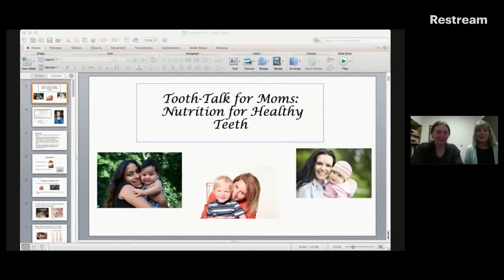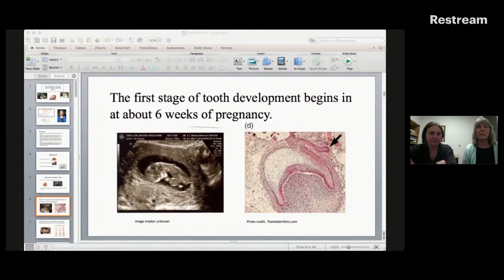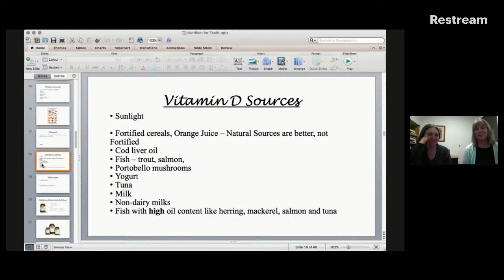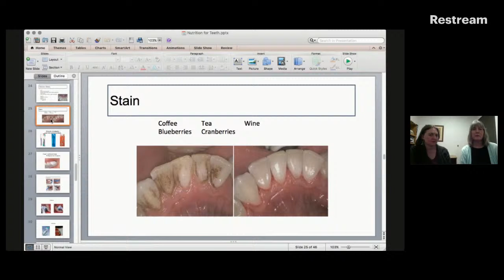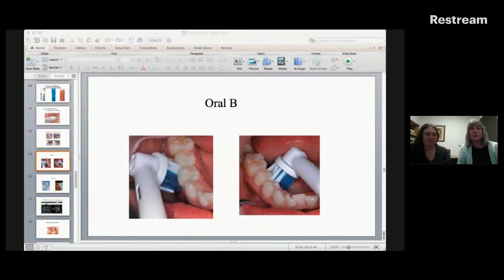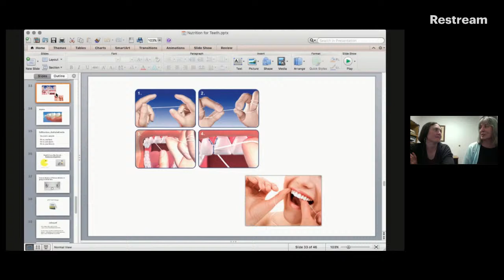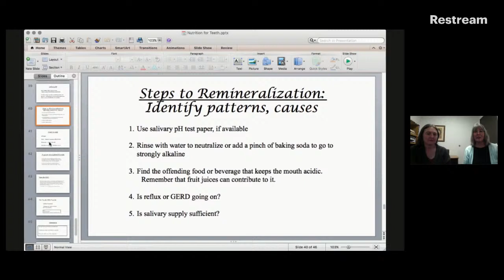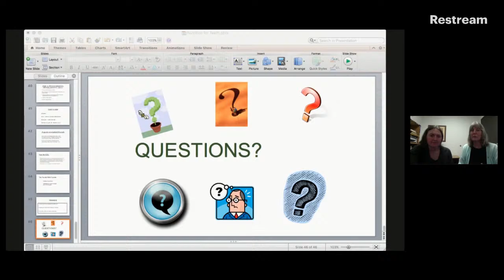Oral Health with Vicky Flint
We are privileged to have holistic dental hygienist, Vicky Flint speaking to us again about oral health. Far beyond a simple "Brush Your Teeth" lecture, Vicky will be teaching us nutritional practices that will maintain healthy teeth, balanced mouth pH, and improved overall health.

MEET AMY MIHALY! I am an Educator, Family Nurse Practitioner, Certified GAPS Practitioner, and Wellness Advocate. I want to share what I have learned and experienced on my own health journey with others! My desire is that through Be Well Clinic, you will gain knowledge and experience to help you on this journey towards better health. Welcome to the Be Well Community!
Like the content you see here? Support our mission to empower everyone to take control of their health by donating to our clinic.